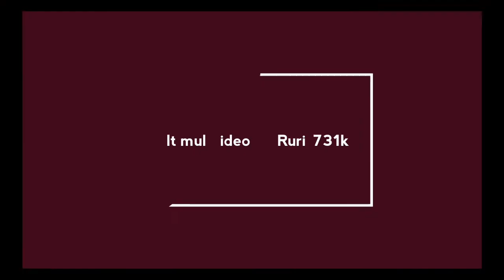Ultimul video cu 731k